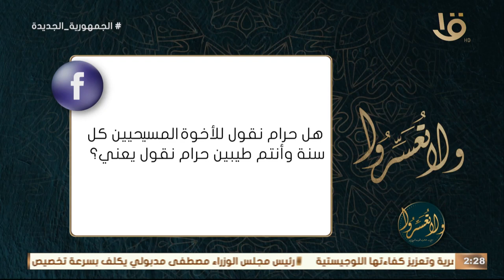هل حرام نقول للأخوة المسيحيين كل سنة وأنتم طيبين؟ .. رد شافي كافي ووافي للدكتور عمرو الورداني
ولا تعسروا | هل حرام نقول للأخوة المسيحيين كل سنة وأنتم طيبين؟ .. رد شافي كافي ووافي للدكتور عمرو الورداني